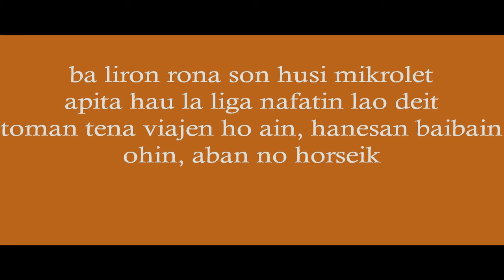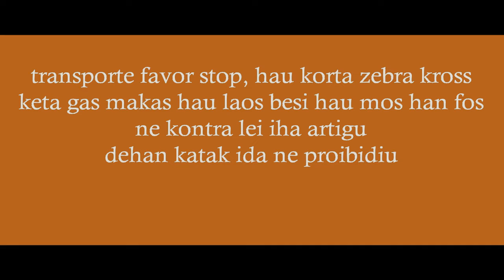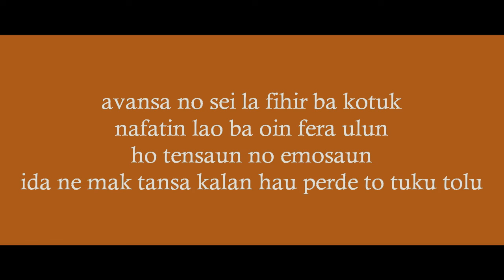21 REBILAK - Lao ain ~Kauck~ (Official Lyrics Video)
"Ida ne'e mak múzika primeiru husi Rebilak,

Singer                      : Kauck
Recorded                : Rebilak Records
Mixed & Mastered : Nico SJ
Lyrics video            : Rebilak

Obrigado Wain!